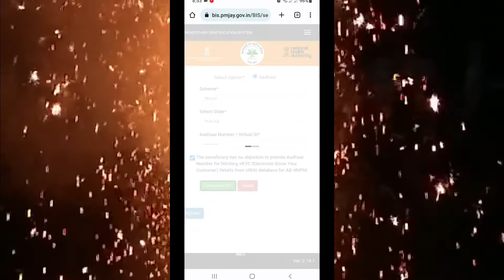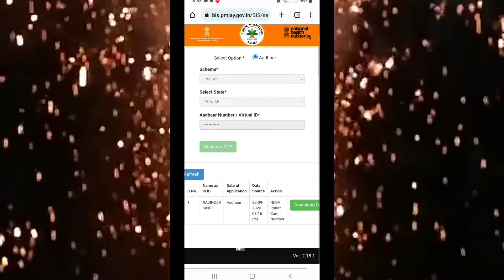ayushman bharat card kaise download kare | health card download kaise karen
health card download kaise karen
ayushman card download kaise kare,ayushman bharat card kaise download kare
ayushman card
ayushman health card kaise download kare
health card download
health id card kaise download kare online
ayushman card download kaise karen
health card